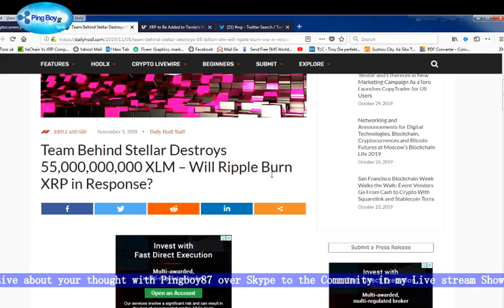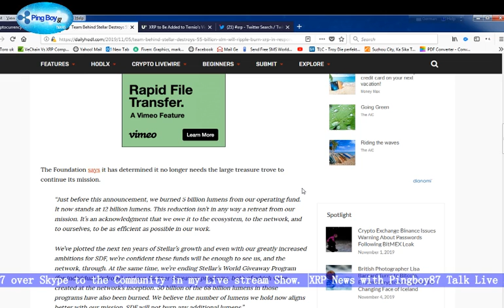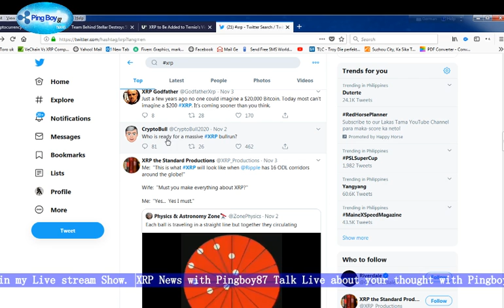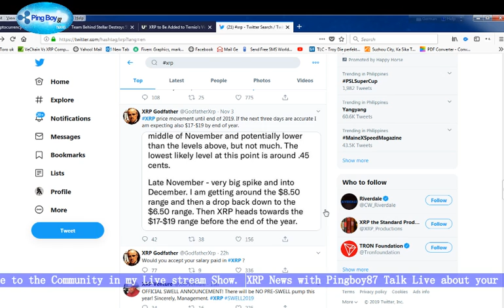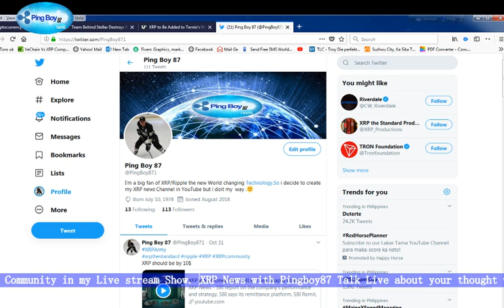Will XRP Destroys 55,000,000,000 like XLM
Team Behind Stellar Destroys 55,000,000,000 XLM – Will Ripple Burn XRP in Response?
XRP